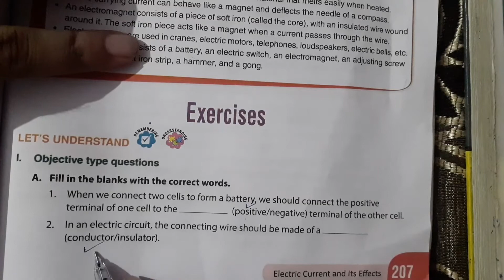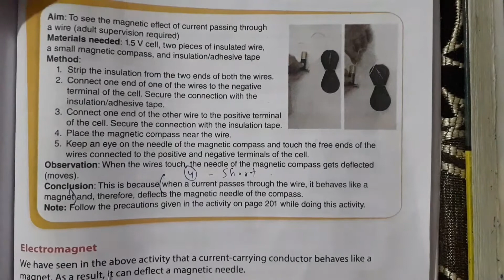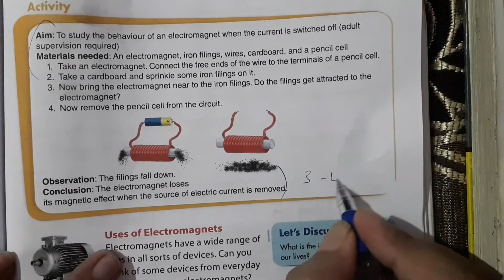Book exercise and question answers of chapter 13 class 7 oxford book